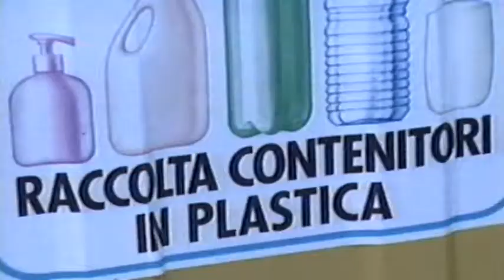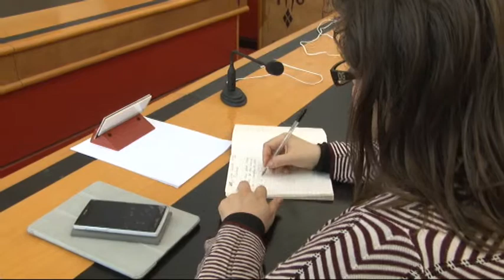A Giulianova cambia la raccolta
Da domani nuovo gestore per la raccolta differenziata a Giulianova. L'amministrazione punta ad arrivare a quota 70% di differenziata